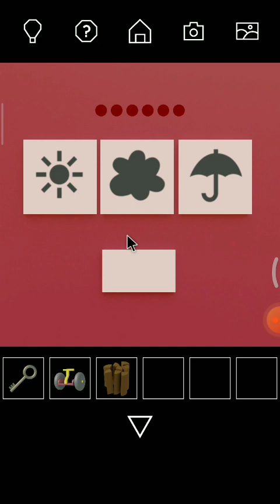Escape Collection Handyman Nicolet